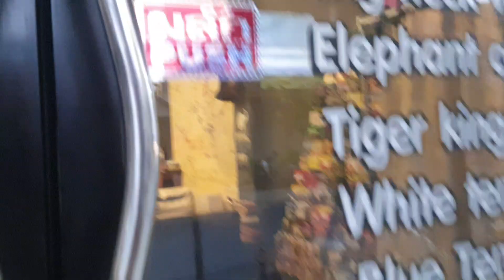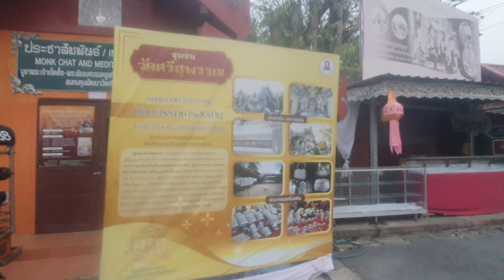พบโบสถ์เงินที่แรกของโลกติดๆ CMG Capsule hostel ชั้นมีบุญมากเลยวิ พวกเธอต้องมาถนนคนเดินถนนวัวลายนะจ๊ะ